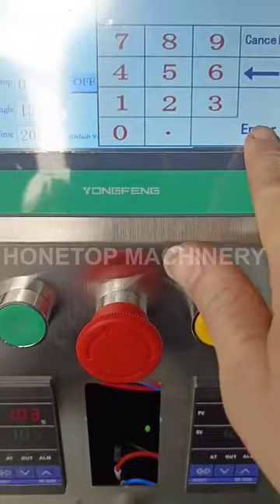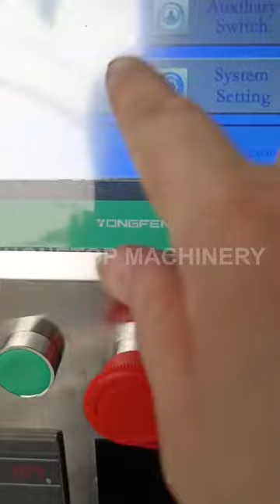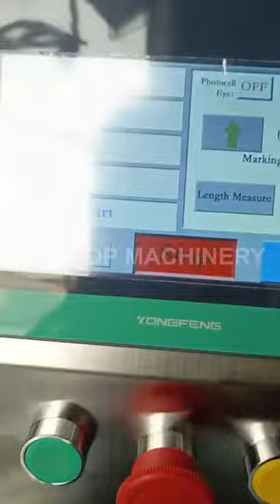Powder packing machine is ready for shipment to Congo (Africa)